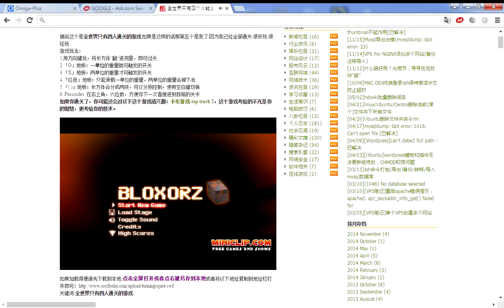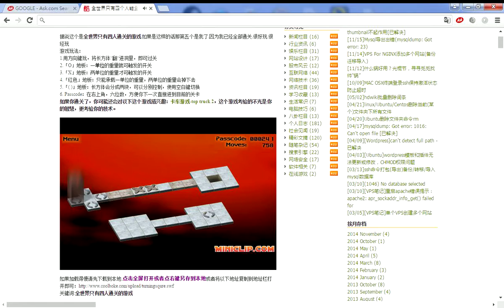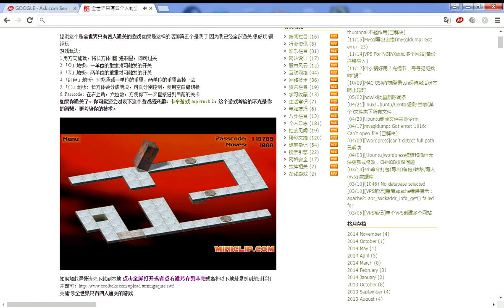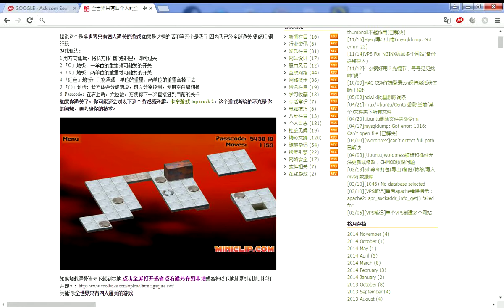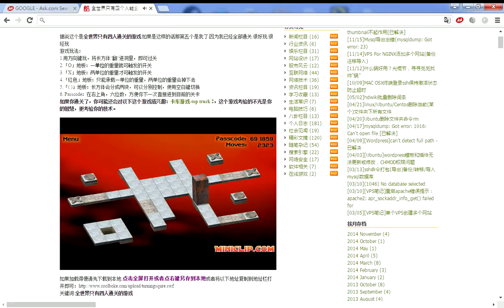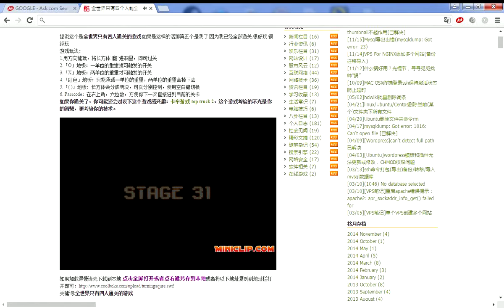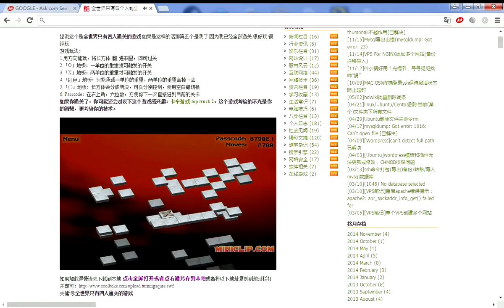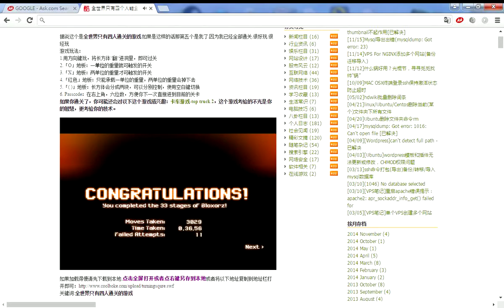全球只有四人通過的遊戲 時間:30:43 (不知道中間再玩甚麼東西- -)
全球只有四人通過的遊戲!! 考你的技術和智商!!(我這是第二次玩的)
能在下面留言妳花了多少時間喔~!